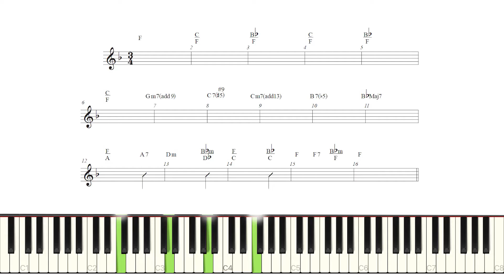PIANISTA DA IGREJA | CURSO ONLINE (TRAILER 2)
PIANISTA DA IGREJA | CURSO ONLINE | 100% PRÁTICO

DOMINE O PIANO COMO OS GRANDES ARTISTAS E ENCANTE AS PESSOAS COM SUA MÚSICA!
Já toca Piano/Teclado mas tem dificuldade de evoluir sua técnica? Não encontra conteúdo de qualidade sobre rearmonização, acordes sofisticados, técnicas de acompanhamento, arranjos, improvisação, abertura de acordes? Este curso É PRA VOCÊ que quer evoluir como pianista com um curso 100% prático!